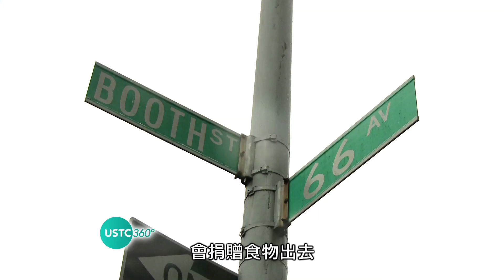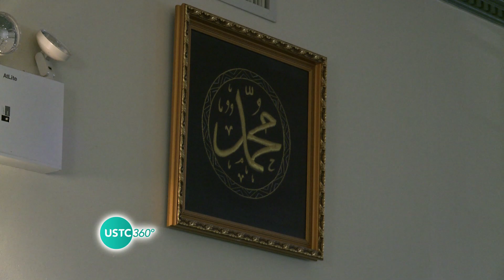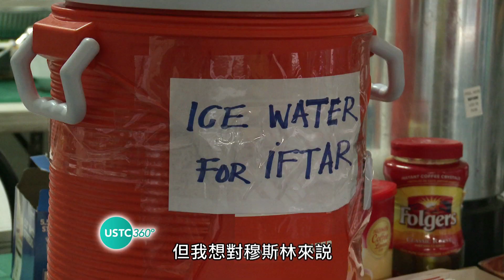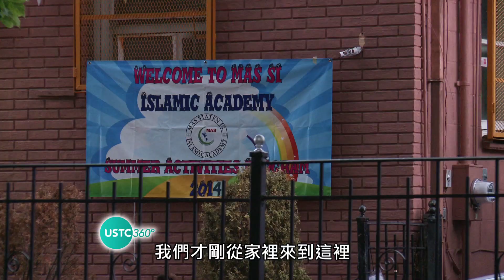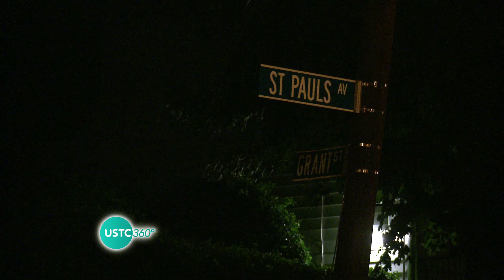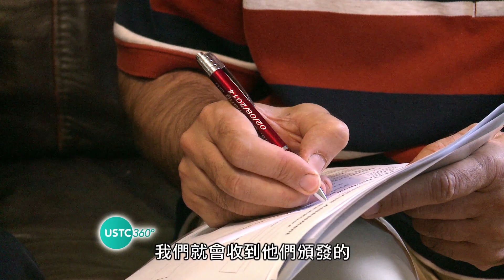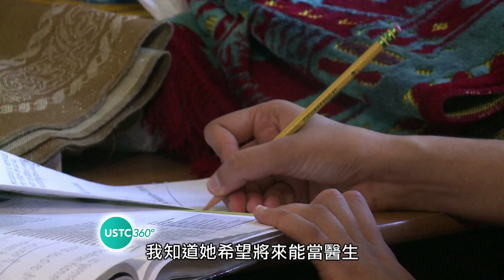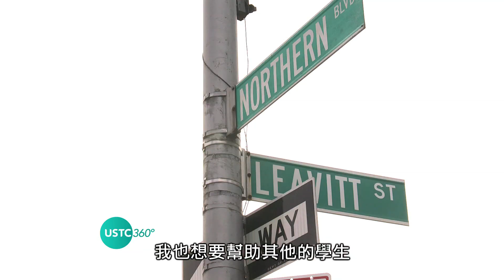USTC360 No156 Inside Ramadan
This July, the Islamic calendar tells us that it's ninth month, Ramadan, is here to test and encourage Muslims around the world to participate in a 30-day fast.  Watch us this week to find out how they do it- and why.
今年七月是伊斯蘭曆的第九個月，就是俗稱的齋戒月，正是試煉並鼓勵全球穆斯林參與這齋戒的三十天的月份。加入我們這集的集目來看看他們是如何進行以及背後代表的意義。